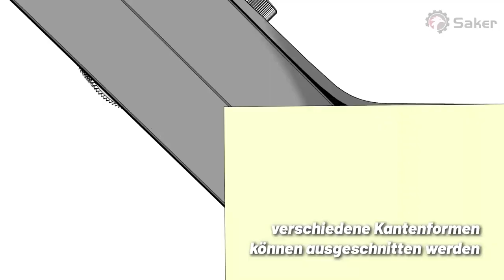Saker Holzbearbeitungskanten-Eckenhobel Set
Mit dem Saker Holzbearbeitungskanten-Eckenhobel können Sie Kanten schnell entlasten, ohne den Bohrer in Ihrem Nuthobel zu wechseln oder irgendetwas anzuschließen. So wird Ihre Arbeit einfacher und genauer!